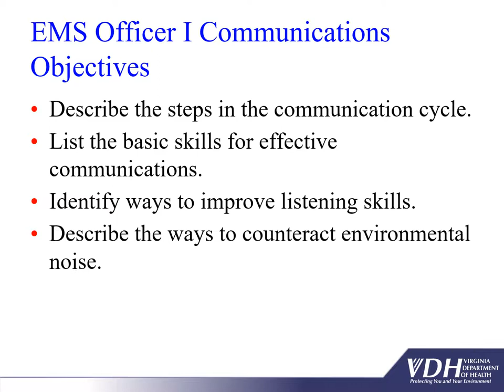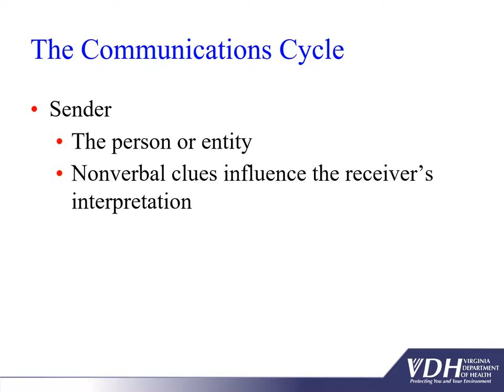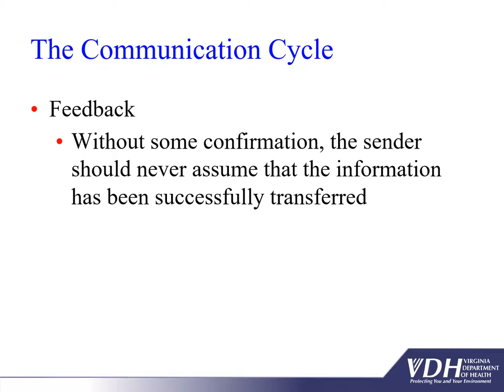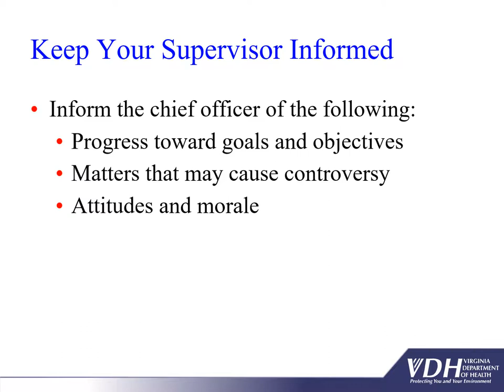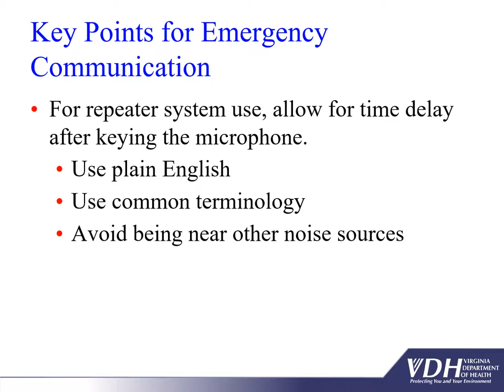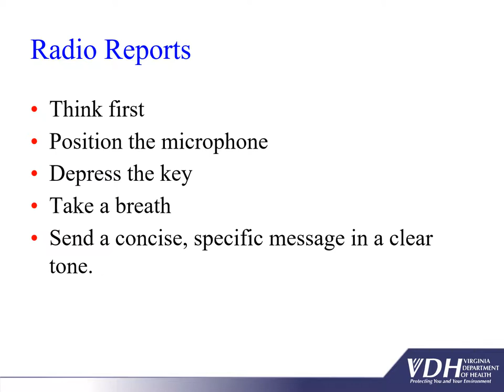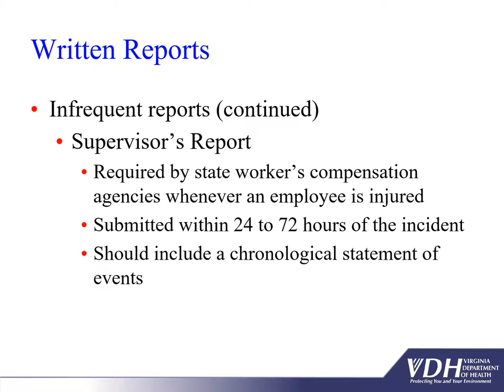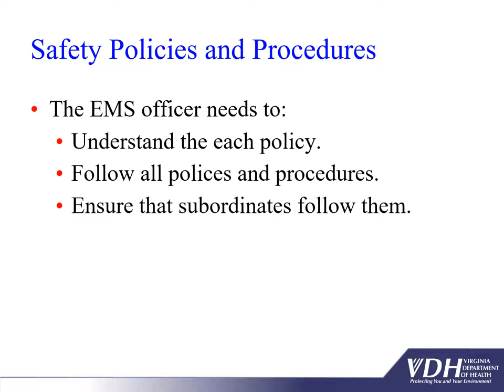EMSO1 Module 1 Chapter 4 EMS Officer Communications